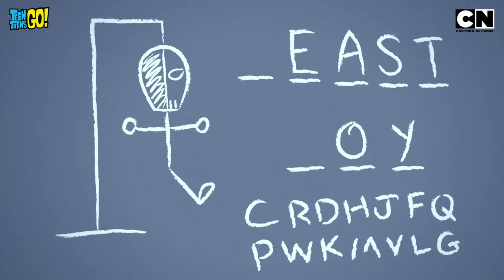TomandJerry 😺🐭| Teen Titans Go | International Chocolate Day 🍫 | Chocolate Day Mayhem! 😜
Celebrate International Chocolate Day with a sweet dose of fun! 😆 Dive into Tom & Jerry's amusing chocolate moments and join TeenTitansGo for a chocolate-filled adventure. 🤗

Get ready for laughs and excitement with your favourite shows, Teen Titans Go and Tom & Jerry, only on Cartoon Network India! 🤩